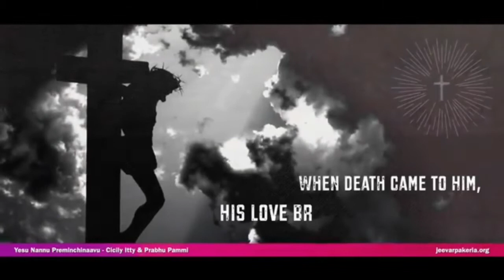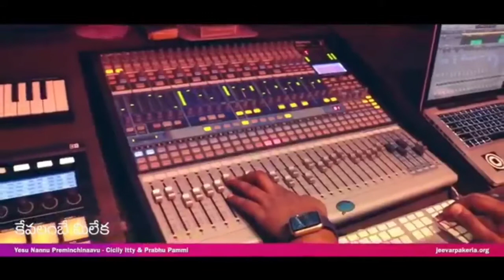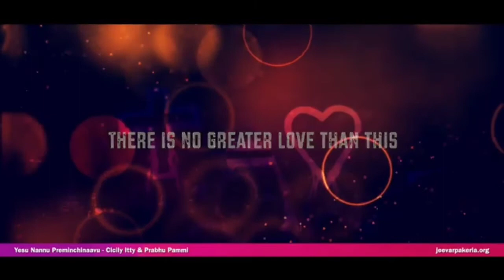యేసు నన్ను ప్రేమించినావ్ పాపినైన నన్ను Yesu Nannu preminchinav papinaina nannu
Keerthi Digital voice clock system Rayapatnam post Madhira mdl Khammam dist Telangana state India pin 507203.    cell 📱:-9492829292,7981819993